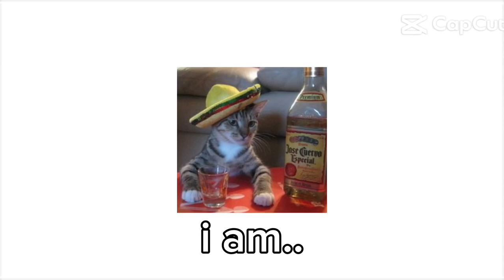the Mexican Cat